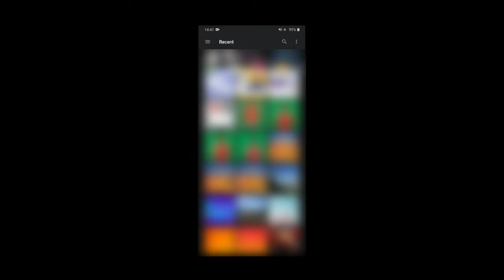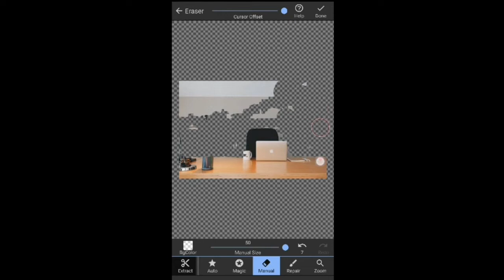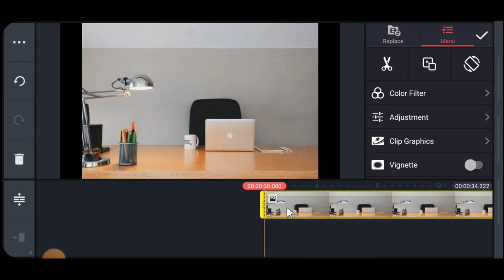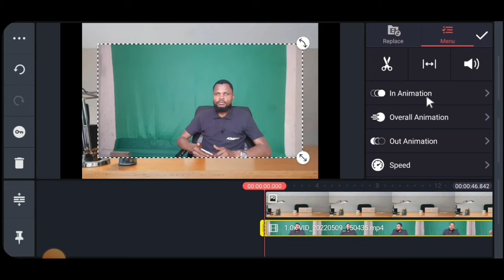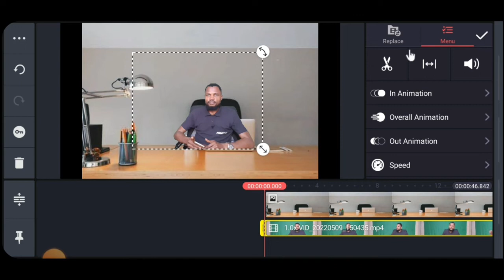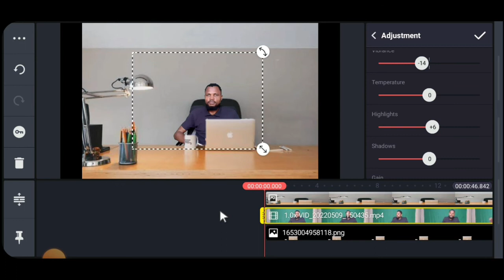How To Put Yourself In A Virtual Office Using Kinemaster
In this video, I'll show you how you can put yourself in any beautiful office that you want using only green screen.
In this video you will learn how to use kinemaster to edit video like in aftereffects. The skills you will learn will also help you in making tiktokvideo textanimation skits and so on.
Happy viewing.